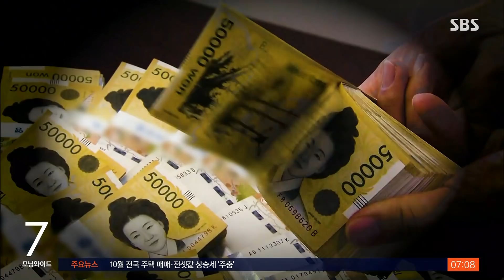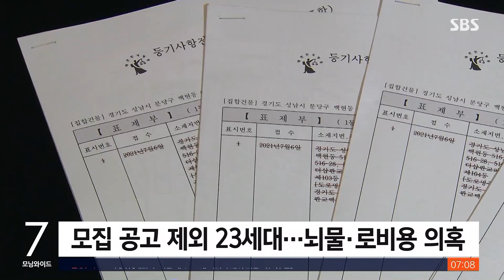백현동 펜트하우스 임대?…모집 공고 없는 수상한 23채 / SBS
대장동 개발 의혹과 함께 성남시 백현동에 있는 한 아파트단지도 개발 특혜 의혹이 불거져 있습니다. 이곳 시행사도 대장동처럼 엄청난 규모의 수익을 올렸는데, 저희 취재진이 분양 내용을 살펴봤더니 모집 공고에서 빠진 23채가 확인됐습니다. 이 23채 중에는 임대 물량의 팬트하우스도 있었는데, 누구에게 어떻게 분양됐는지 확인이 필요해 보입니다.
박찬범 기자가 보도합니다.